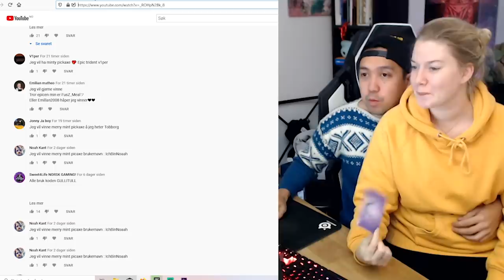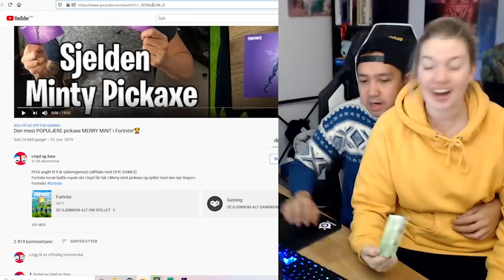Lloyd gir Sara Minty Pickaxe og Sara gjør dette!🔥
PEGI angitt til 9 år (aldersgrense)
Fortnite norsk battle royale der Lloyd gir bort minty til en seer og en til Sara, hvordan reagerer Sara til dette!

👉🏼FØLG OSS PÅ INSTAGRAM OG FÅ OPPDATERINGER👈🏼
gullitulll og bootrampyt

fortnite norsk / fortnite spill / fortnite tips